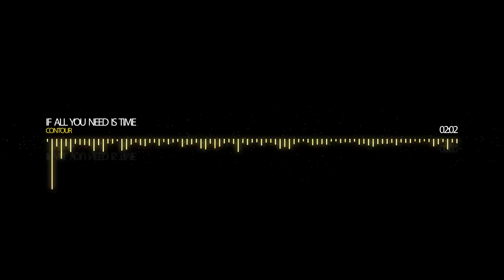Contour - If All You Need Is Time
Nice D&B